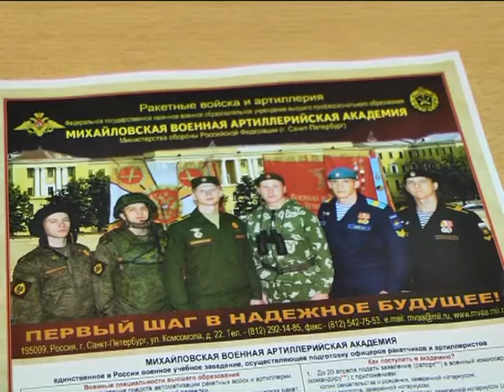Зареченские школьники знакомятся с военными профессиями